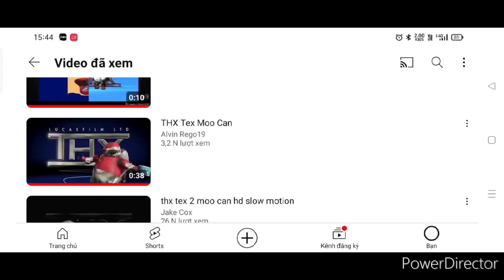THX "Moo Can" Extended Remix Song Fast 4x